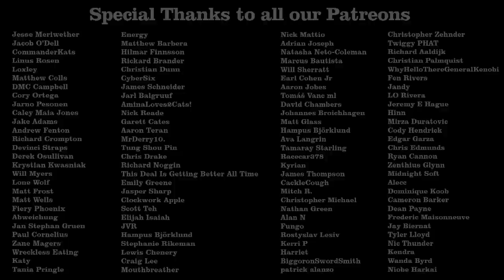Boar Review - Off The Shelf Reviews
This week Gary and Iain review and discuss, Boar (2017) by Director, Chris Sun. Starring, Nathan Jones, Bill Moseley and John Jarratt.